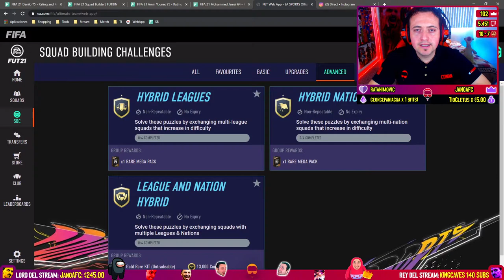¿FUT SWAPS en SBCs Avanzados?